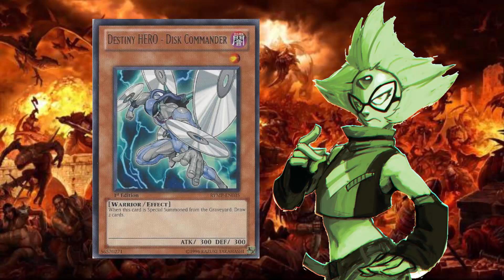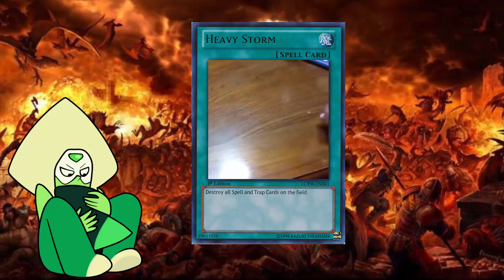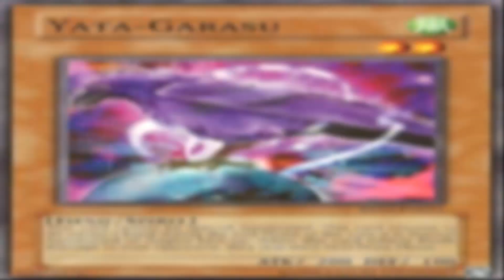''Top'' - Cartas Prohibidas de Yu-Gi-Oh! - Loquendo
No es un top,solo son en mi opinion,de las mejores cartas prohibidas,o mis favoritas mas bien jeje.